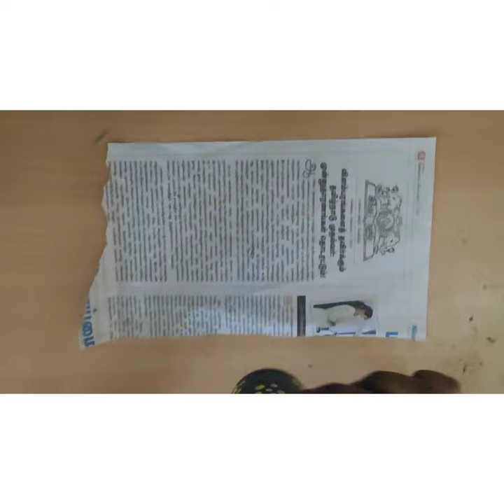Diy small Flower vase 🤔